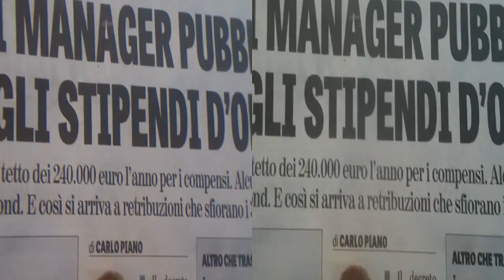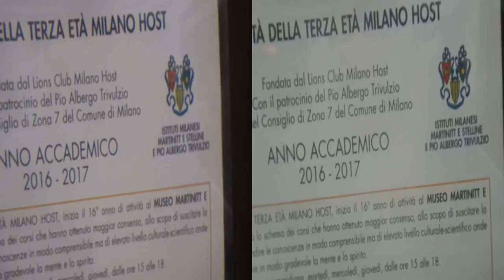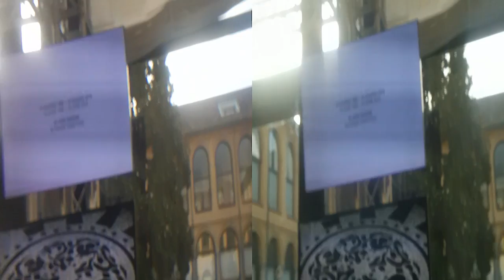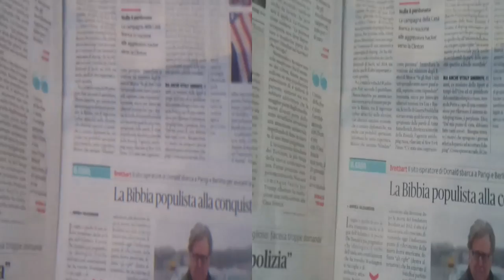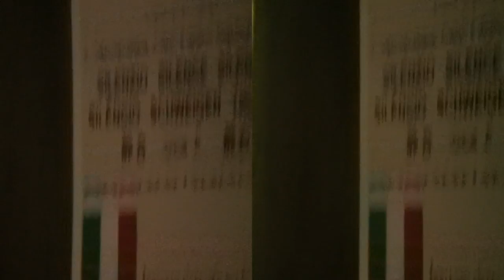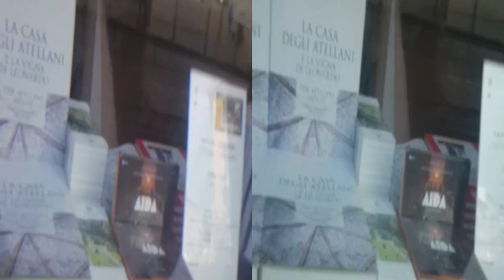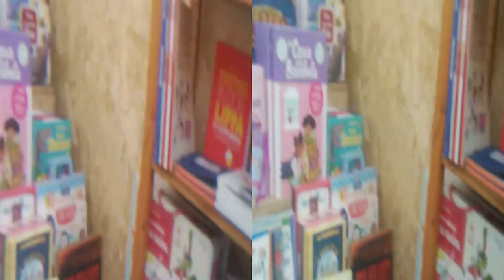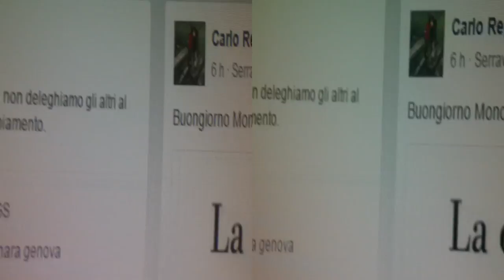3D Anaglyph MILANO by LeStelline to Garabombo [by Sergio Conegliano]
3D Anaglyph MILANO byLeStelline to Garabombo thru Bloggie Sony|x2magnifier+MAGIX video deluxe 17 Premium [by Sergio Conegliano] NB. Via Gear Symbol 2D
Cheerio, Sergio Conegliano [& Happy New Year]